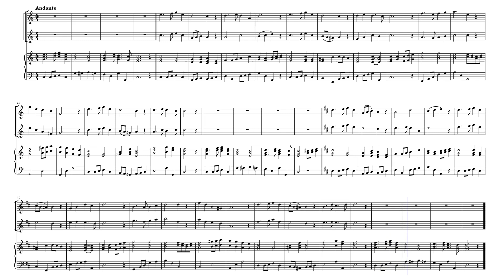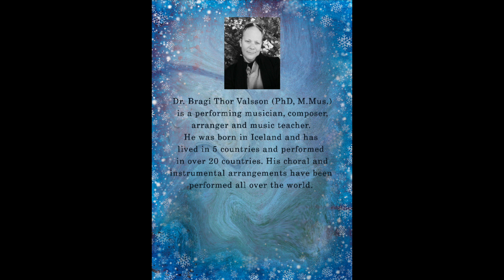In The Bleak Midwinter - flute and oboe with piano accompaniment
An arrangement of the Christmas song In The Bleak Midwinter for flute and oboe with piano accompaniment.